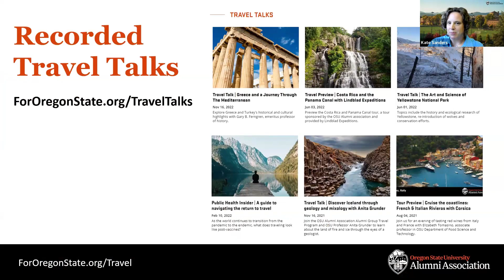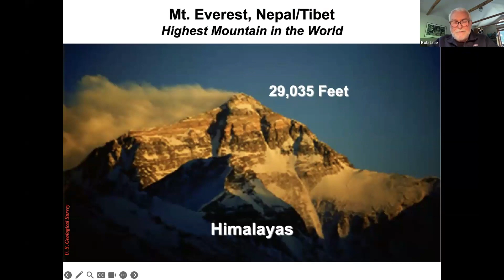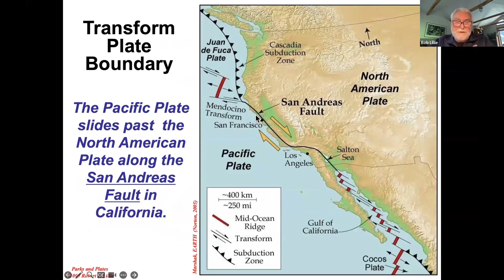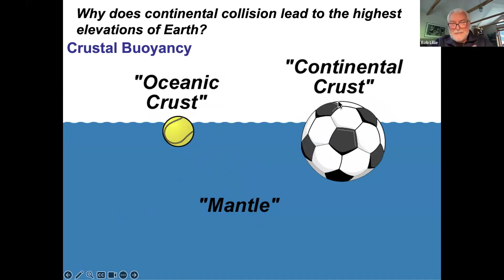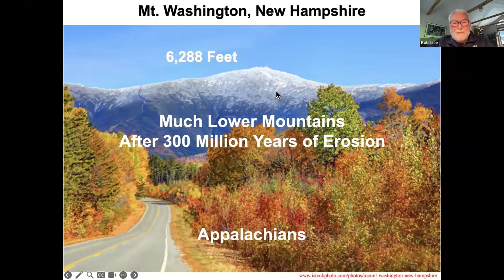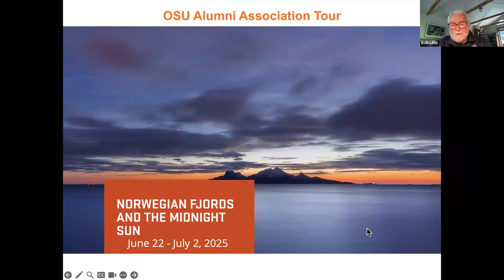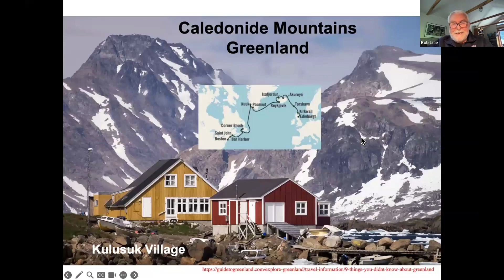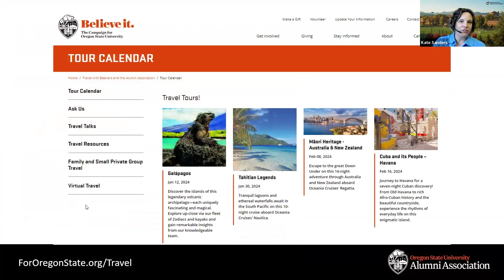Travel Talks: Connections Across the Pond with Bob Lillie, MS '77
Contemplate the forces that formed ancient mountain ranges from the Himalayas and Alps to the the Caledonides of Europe and Greenland to the Appalachians of North America at this informative Travel Talk.

Professor Emeritus Bob Lillie connects the geoscience of colliding continents and opening oceans with several tour destinations including:

- Alpine Splendor: Switzerland and Austria
- Enchanting Ireland
- Irish Emeralds
- Cotswold Escape
- Scotland-Stirling
- Norwegian Fjords
- A Vikings Crossing

See photos of majestic ancient mountains, make connections across the pond and find inspiration for your future travel plans with OSUAA Group Travel.

Presenter: Robert “Bob” Lillie, M.S. ’77, OSU Emeritus Professor of Geosciences

To view all of our tours, please visit ForOregonState.edu/Travel.